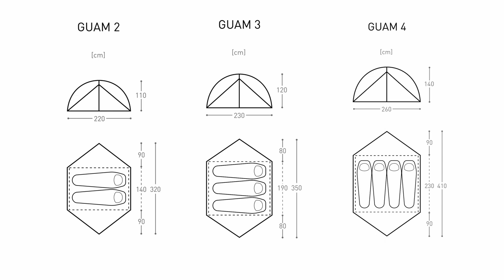Bach - Guam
De conception traditionnelle, la GUAM 3 de chez Bach est une tente dôme 3 saisons qui permet à trois aventuriers de dormir confortablement en pleine nature.

Fabriqué à partir de matériaux légers, ce modèle est idéal pour les voyages en sac au dos puisqu'il se glisse facilement à l'intérieur. Grâce à sa coupe hexagonale classique, cette tente offre deux vestibules spacieux pour le rangement de l’équipement ou la cuisine, et est accessible des deux côtés. Ses cloisons latérales quasi verticales offrent un intérieur très spacieux, tandis qu'elle ajoute deux poches de rangement à l'intérieur pour garder les indispensables à portée de main.